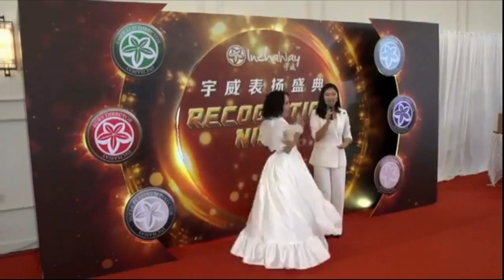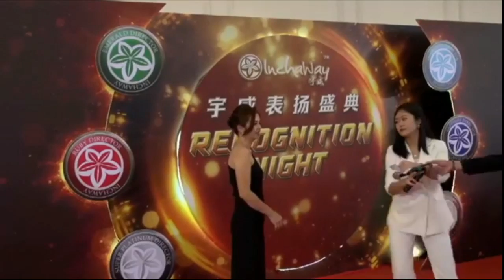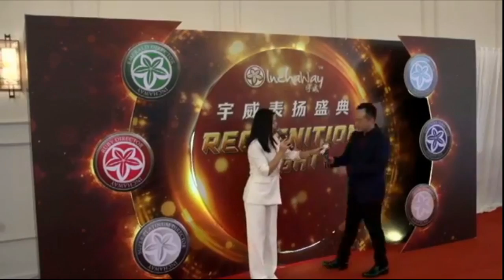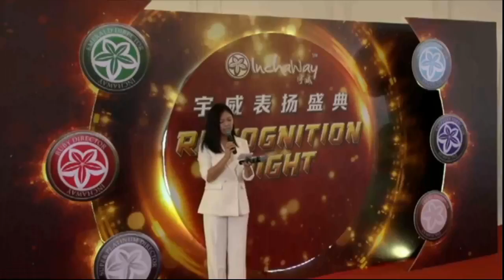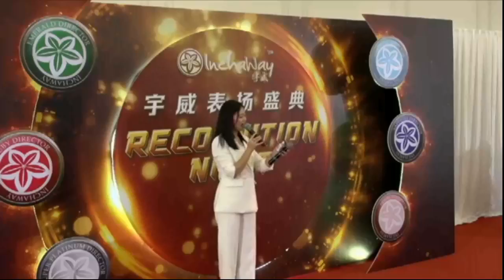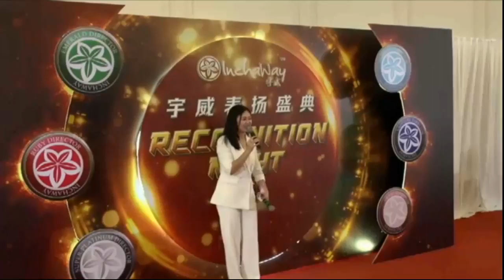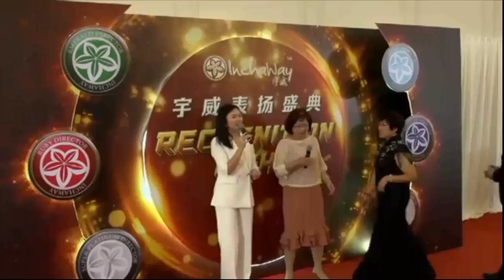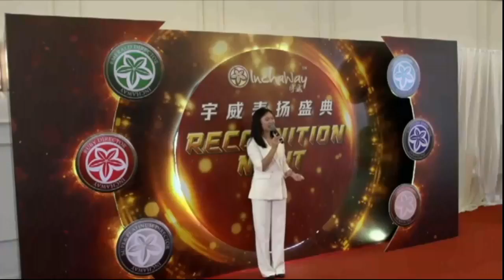宇威表揚盛典 (RECOGNITION NIGHT) 26/10/2019 JOHOR BAHRU. (Part 1)